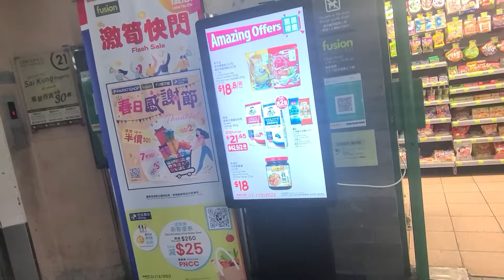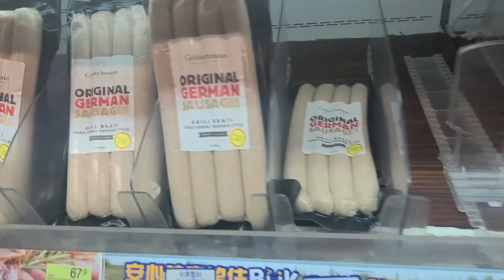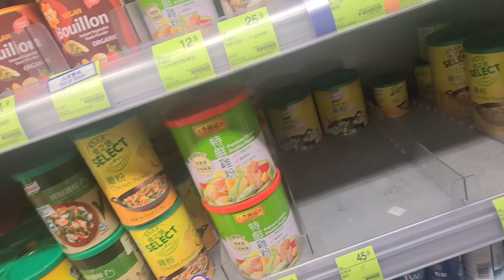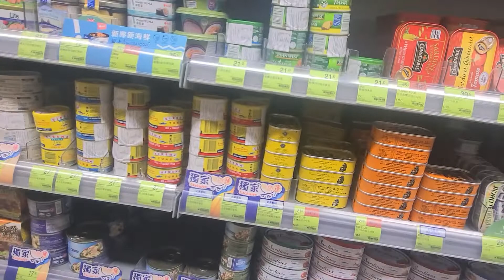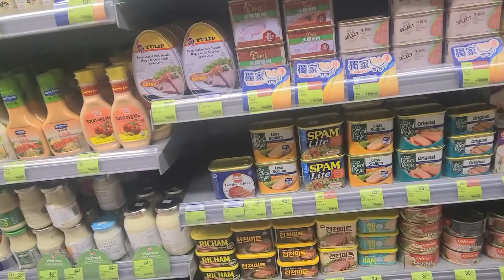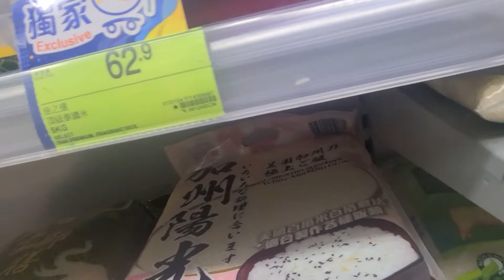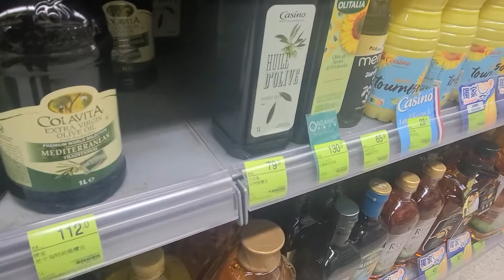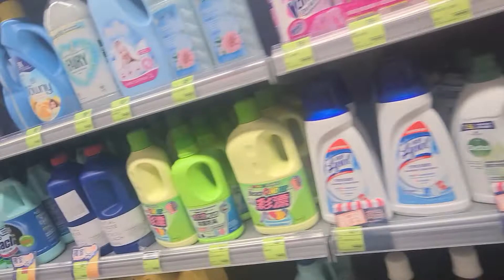hongkong faces lockdown people rush for panic buying